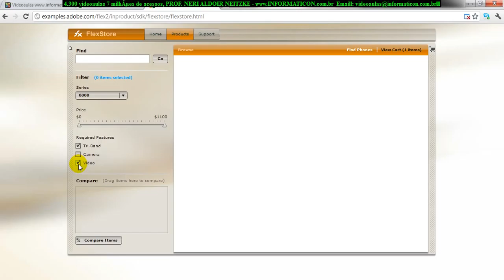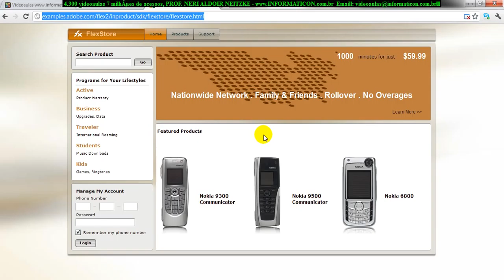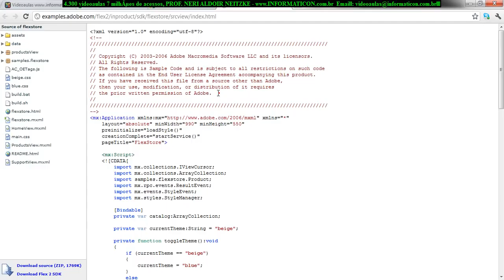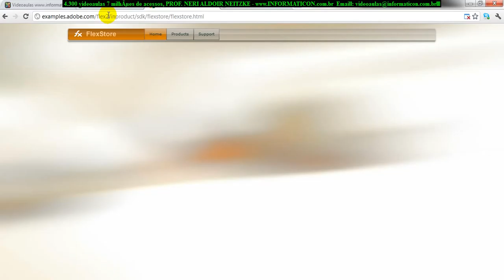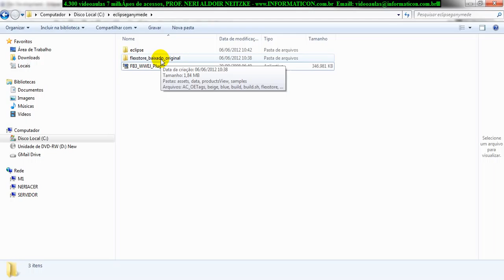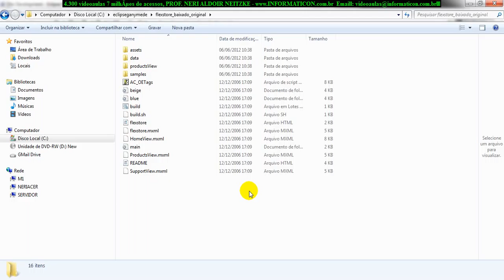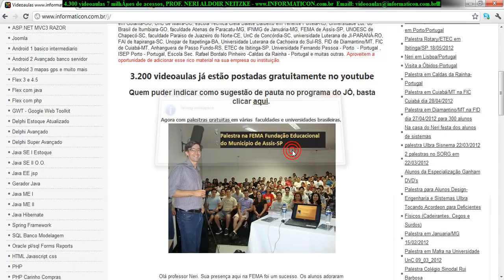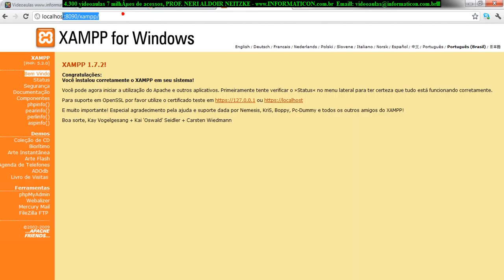aula 4362 Flex Php Ecommerce - Introducao Novo Curso Loja Virtual FlexStore PagSeguro php MySQL.avi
Bem vindos ao curso de E-commerce completo Flex com PHP.